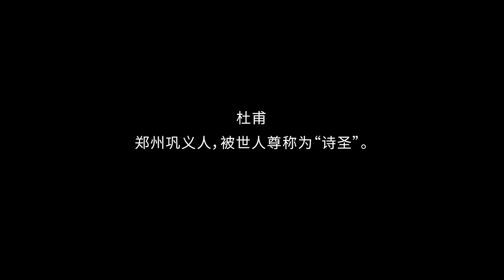Lifestory About Greatest Chinese Poet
Born in Gongyi, Henan province, Du Fu was a poet and politician of the Tang dynasty. Along with his elder contemporary Li Bai, he is called the greatest of Chinese poets.
We have a short video depicting the life story and ideal about the great poet. Click to find out.